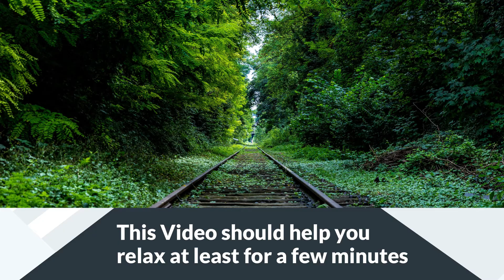RELAX & LET THIS MUSIC TAKE YOUR STRESS AWAY • Must Watch Video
sometimes you need to take a break from trading. Enjoy this video.